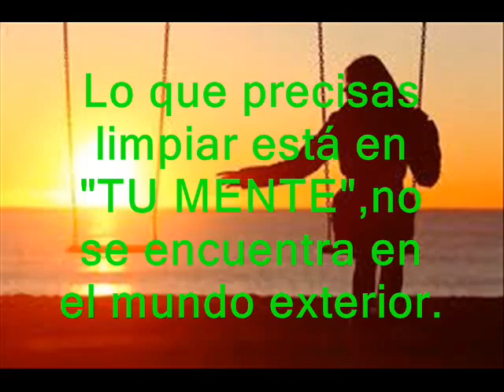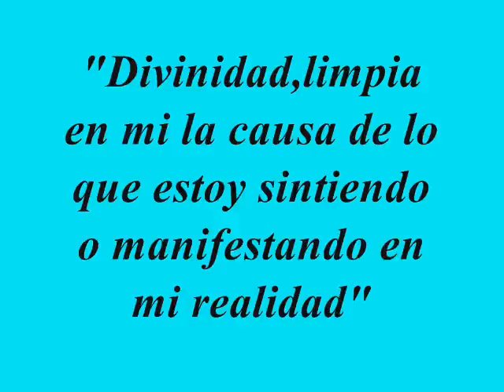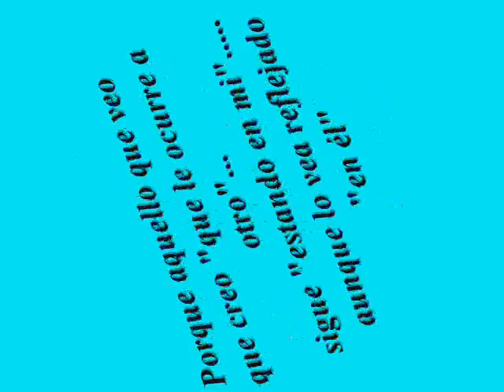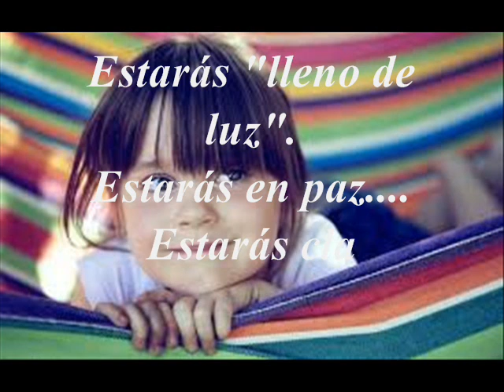Ho´oponopono...Funciona o no funciona?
HO´OPONOPONO...¿Funciona o no funciona?¿CÓMO FUNCIONA?SU PRÁCTICA.Las memorias que están en el subconsciente afloran para ser liberadas y borradas.Siempre estás trabajando sobre ti mismo.Aquello que veo  està en mi.Para recibir la inspiración nuestra mente debe estar en cero
2°. ✓ Dale Click a la campanita, elegí: GUARDAR TODAS LAS NOTIFICACIONES DE ESTE CANAL 👈 Mi facebook